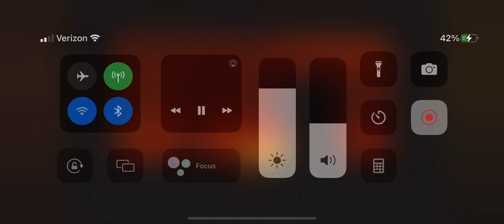Opening To Pirates Of The Caribbean 2003 DVD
Brother Bear
Freaky Friday
The Incredibles
The Lion King 1 1/2